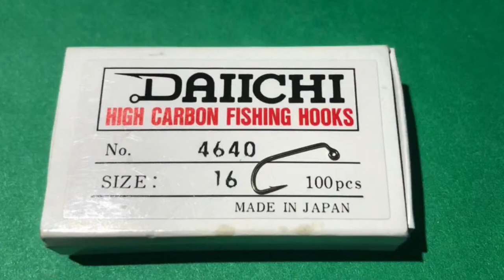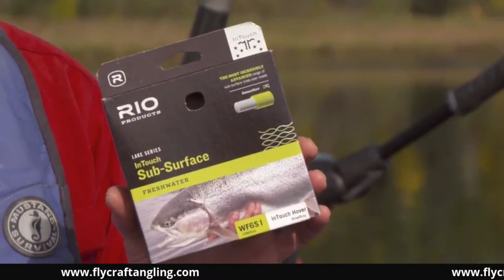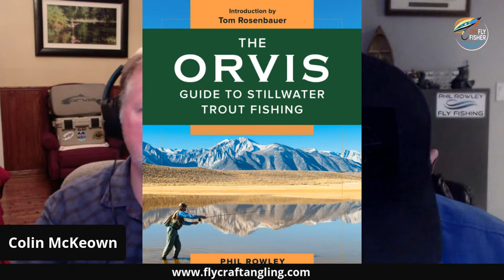Phil Rowley Interview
We interview top lake fly fisher, educator and author, Phil Rowley tonight. We learn about his forthcoming book and he shares some great new videos with us.